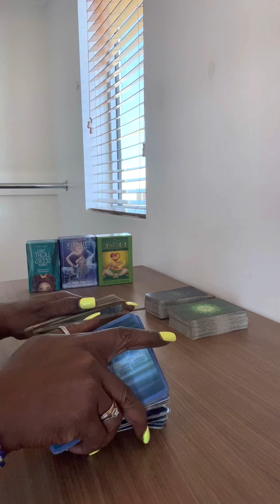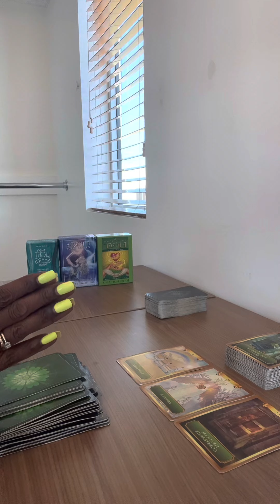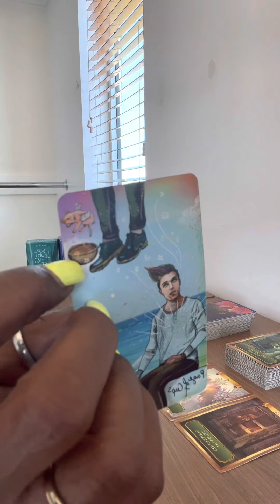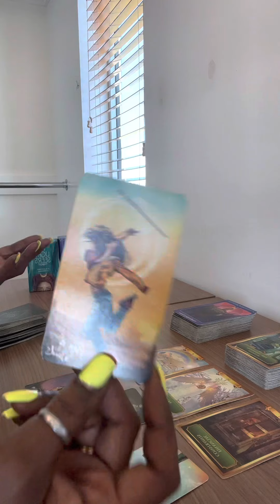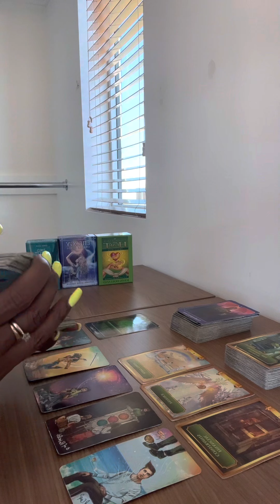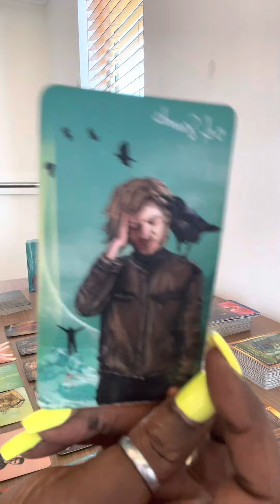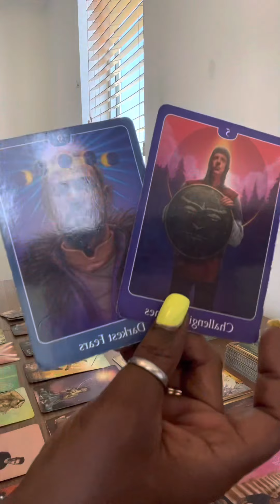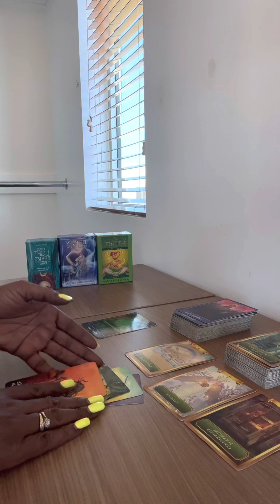Divine Masculine Daily Love Reading/ August 2022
Here on this channel we are discovering the different levels and lessons regarding Love ❤️ or the lack there of ❤️

Nameste ❤️❤️❤️